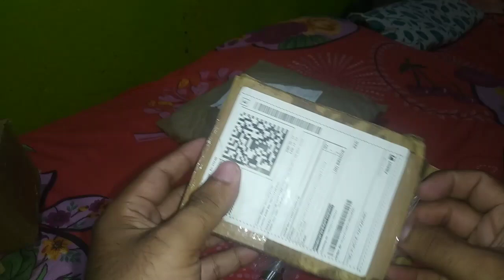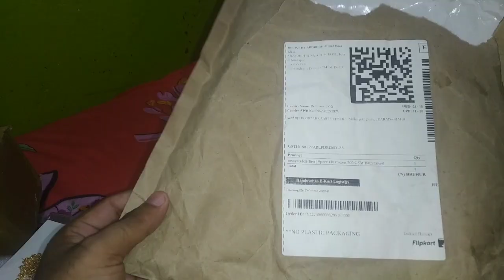FLIPKART PRODUCTS UNBOXING AND REVIEW IN HINDI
HELLO DOSTON IS VIDEO ME HUM AAPKU BATAYENGE FLIPKART PRODUCTS UNBOXING